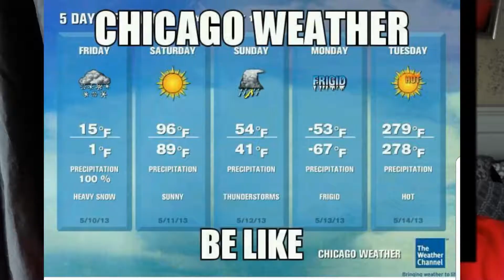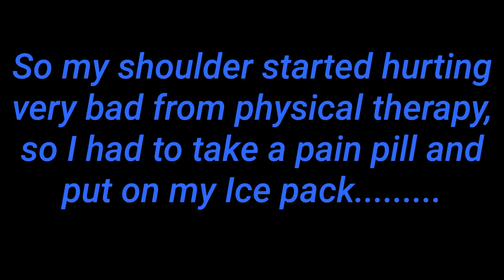Why are you itching? PT transportation rant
EDITING SOFTWARE: iMovie
CAMERA: My Samsung Galaxy Note 8Plus

We are just a kind loving family, that loves to laugh and make others laugh. Come next a part of our little family, join us! Thumbs up comment you know the drill! As always we love you for watching!